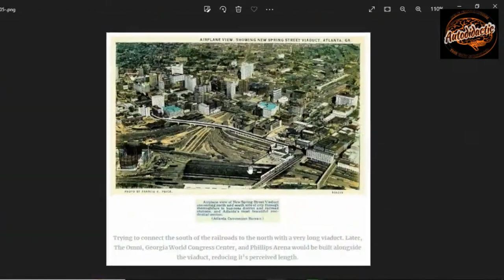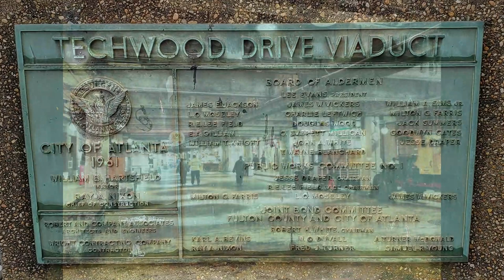Viaducts of Atlanta w/ Sgtuffed Beagle short - Autodidactic Chats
Contact Cambell
Postal Address
Cambell Purvis

bc1qhmdc30e6prw5pkj3zpl666qmt45y6aasgjpyhe

Links